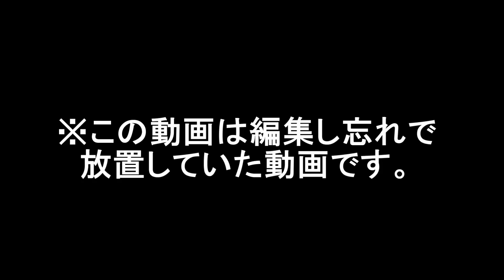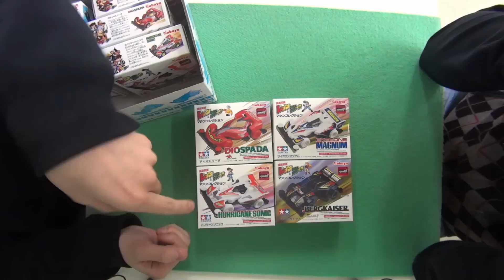お蔵出し動画 爆走兄弟 レッツ＆ゴー マシンコレクションを雑談しながら組み立ててみた！！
２０１４年の１２月に撮影した物を編集忘れていました（＾＾；）

BGM
「フリーBGM・音楽素材MusMus」

仕様機材
HDR-CX430V